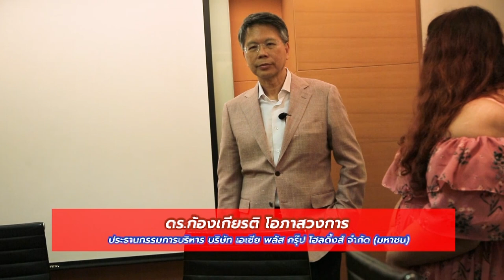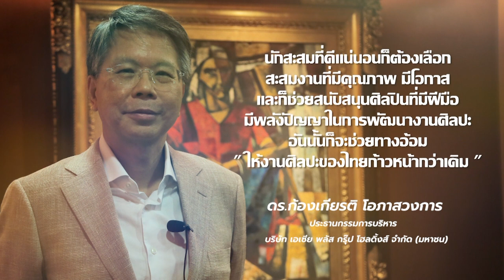รายการศิลปะ Great Stars Art Show ตอน ดร.ก้องเกียรติ โอภาสวงการ การลงทุนกับงานศิลปะ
สัปดาห์นี้เป็นการสัมภาษณ์ดร.ก้องเกียรติ โอภาสวงการผู้คร่ำหวอดอยู่ในวงการนักลงทุนระดับชาติจากการพูดคุยถึงเรื่องราวของการสะสมงานศิลปะ ในรูปแบบของการลงทุน
รายการ Great Stars Art Show รายการวาไรตี้ศิลปะที่จะพาคุณผู้ชมไปพบกับการสัมภาษณ์แบบ Exclusive ทั้งศิลปินชั้นนำระดับประเทศและระดับนานาชาติรวมถึงพาชมผลงานสะสมศิลปะของนักสะสมศิลปะระดับประเทศชมกิจกรรมทางศิลปะสำคัญสำคัญและสถานที่ทางศิลปะสุดอลังการ ดำเนินรายการโดยคุณโยทะกา จุลโลบลพิธีกรและศิลปินผู้คร่ำหวอดอยู่ในวงการศิลปะมานับสิบปีออกอากาศทางช่อง 9 MCOT HD 30 ทุกคืนวันเสาร์เที่ยงคืนครึ่ง